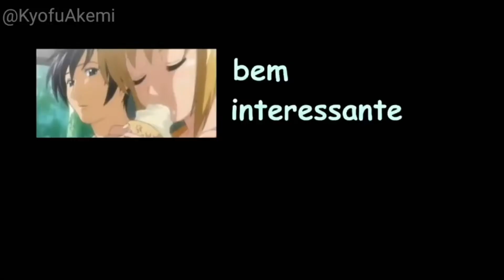Abecedário Do Thiago Fragoso (Meme)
Neste Vídeo,O Abecedário Dos Cupins Foi Excluído Do Meu Canal Extinto.